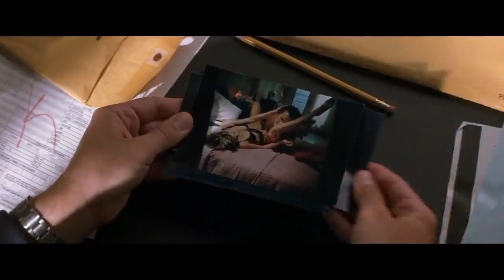Wild Things 1998 Thriller Hollywood Movie Explained in Hindi